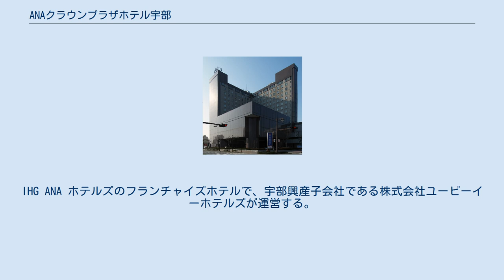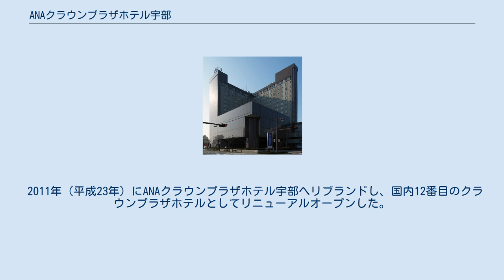ANAクラウンプラザホテル宇部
ANAクラウンプラザホテル宇部（エイエヌエークラウンプラザホテルうべ、英: ANA Crowne Plaza Ube）は、山口県宇部市にあるホテル。
IHG ANA ホテルズのフランチャイズホテルで、宇部興産子会社である株式会社ユービーイーホテルズが運営する。
2011年（平成23年）12月1日に宇部全日空ホテルからリブランドした。
 1983年（昭和58年）に国内18番目の全日空ホテルとなる「宇部全日空ホテル」として開業した。
村野藤吾の意匠設計による宇部興産ビルに入居する。
 周辺地域では数少ない本格的なシティホテルであることもあり、宇部興産、ひいては山口県における迎賓館的役割を担う。
政治家等によるパーティや講演、各種学会の会場として利用されることも多く、2006年（平成18年）11月には国民文化祭開会式出席のため皇太子の山口県ご行啓の際にお泊所として利用された。
最上階のバンケットホールからは周防灘に面して展開する化学コンビナートや宇部市街を一望に収めることができる。
 2011年（平成23年）にANAクラウンプラザホテル宇部へリブランドし、国内12番目のクラウンプラザホテルとしてリニューアルオープンした。